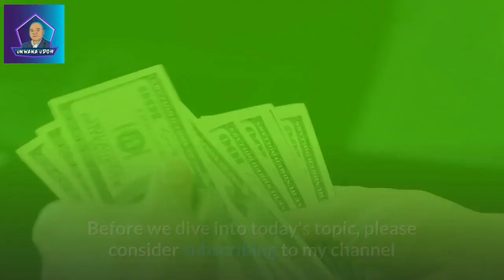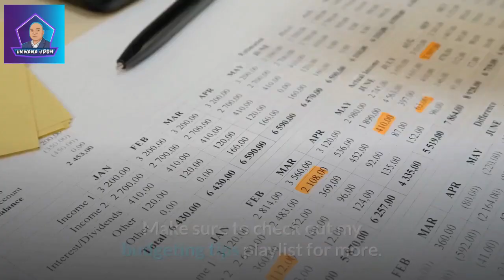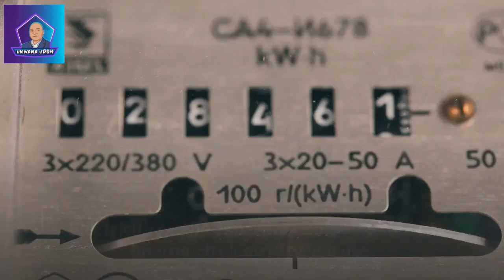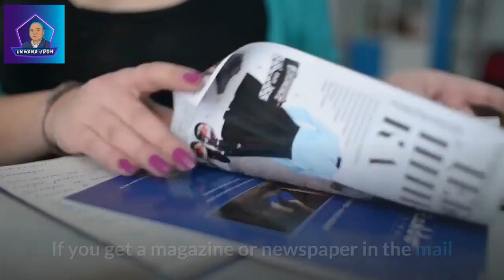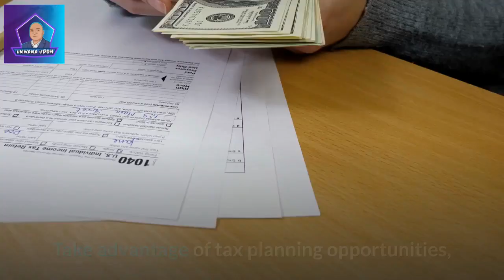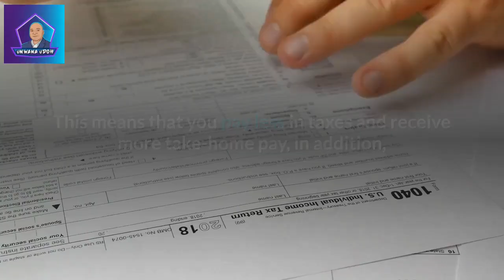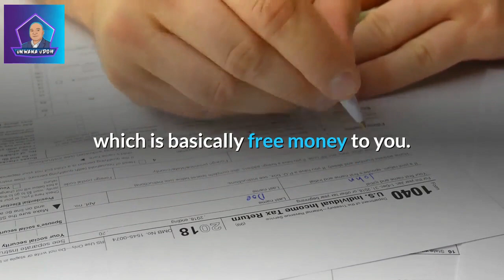How To Budget Money For Beginners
How to budget for beginners - Having a budget is the key to building a solid financial foundation. Unfortunately, we are programmed to see budgeting as bad or something that restricts and deprives us of living.

If you want to master your personal finance and grow your wealth, then you must create a budget and live by it.

Wealthy people understand this and use budgets in their daily lives and so should you.

Check out the digital course I've created for you, to master the art of creating wealth.

Need more help with your finances?

This is a program designed to help you fix your personal financial situation

Visit MyFICO today to check your credit scores from Experian, Equifax, and Transunion.

eBooks:
1. Wealth Creation Blueprint
2. The Credit Booklet
3. 10 Key Principles to Achieving Success

Resources to help you improve your personal finance and grow your wealth:

1. Partner with Anthony Morrison: is a program I am currently using to generate income online, check out Playlist

2. 21 Day Millionaire Bootcamp: The 21 Day Millionaire Bootcamp will teach you the 4 M’s of success. You’ll learn Marketing, Motivation, Manifestation, and the Mindset that has created multiple 7 figure businesses. Find out what has worked for many others and learn to make it work for your business!

3. 8 Week Money Block Clearing Coaching Program: This 8-week course will help you crush your fears and stop the self-sabotage you don’t even realize you're causing. You will get past all the obstacles that hold your business back and gain control of your finances. Learn the frequency of success and achieve yours easier!

4. The Real Law of Attraction Code: Learn to attract wealth, Health and Happiness

5. Tube Monetization and Automation Program: This program shows step-by-step how Jordan Mackey (Bye 9 To 5) has earned well over six figures on YouTube with his three YouTube channels without showing his face.

6. Learn How to Dropship On eBay

7. Tube Mastery and Monetization by Matt Par - Tube Mastery and Monetization is the best YouTube course and community on the market. It reveals how Matt Par runs 9 different YouTube niche channels without even showing his face.

8. Free book on getting traffic to your